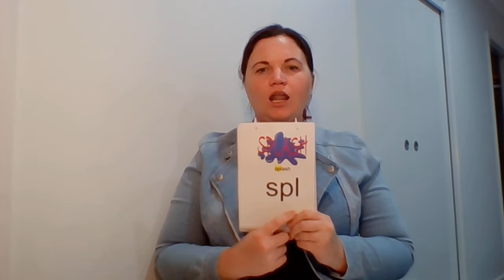Heggerty Tuesday Week 3